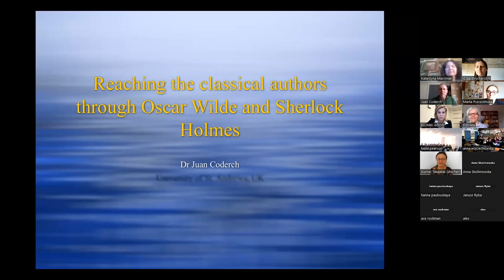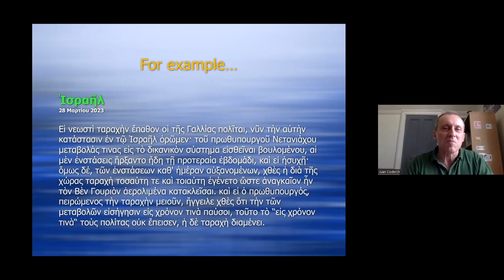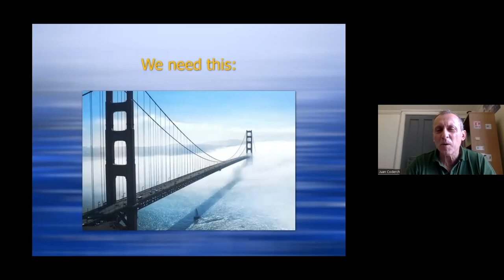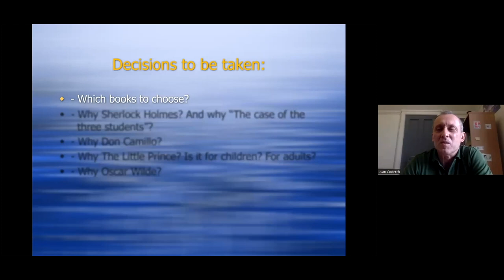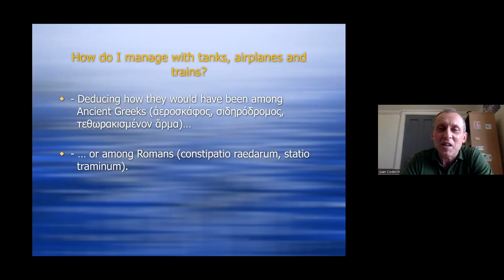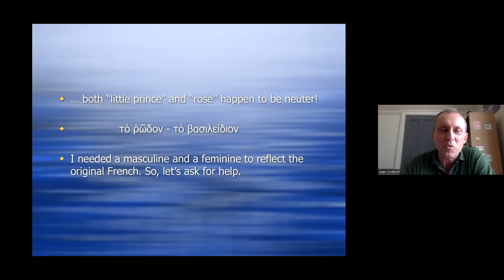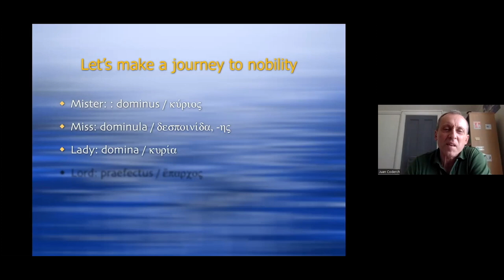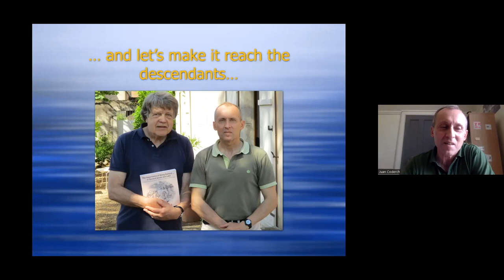Juan Coderch, Reaching the Classical Authors through Oscar Wilde and Sherlock Holmes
Lecture by Dr Juan Coderch, Senior Language Tutor in Greek and Latin, School of Classics, University of St Andrews, on "Reaching the Classical Authors through Oscar Wilde and Sherlock Holmes" at the Centre for Studies on the Classical Tradition, Faculty of “Artes Liberales”, University of Warsaw / Ośrodek Badań nad Tradycją Antyczną OBTA, Wydział „Artes Liberales”, UW in the cycle OBTAmistic Meetings / Spotkania OBTymistów, March 30, 2023.